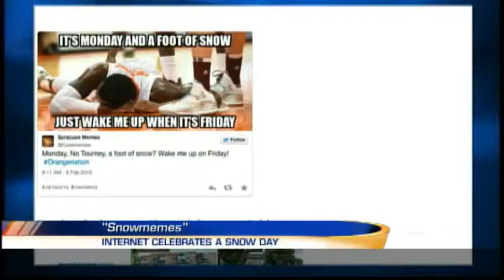Brithday Bash 2/10/15